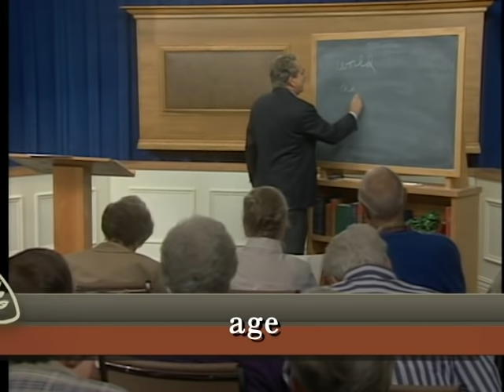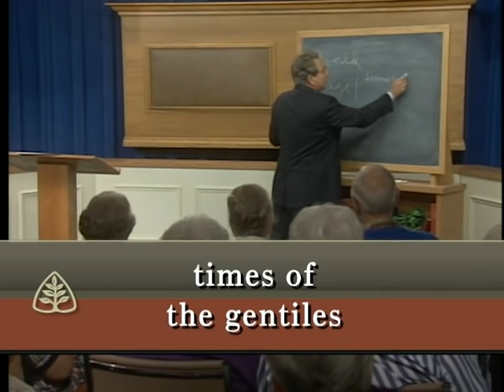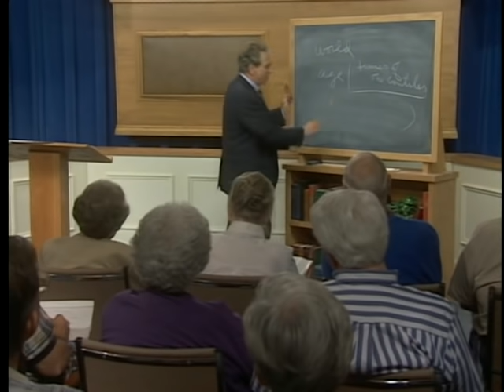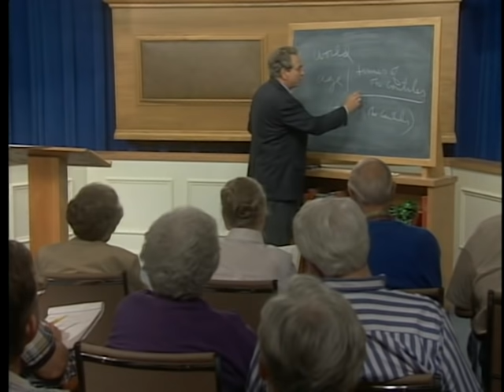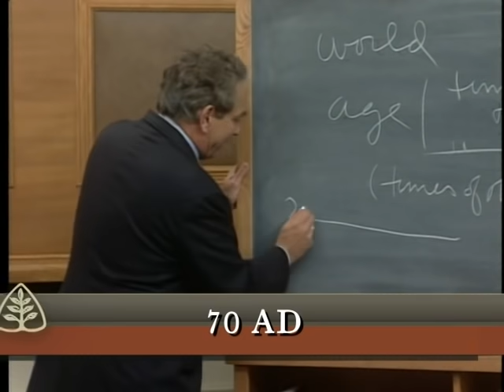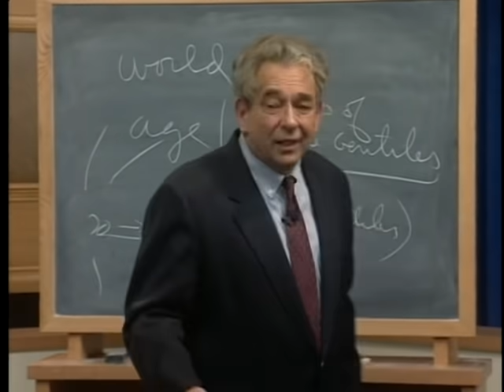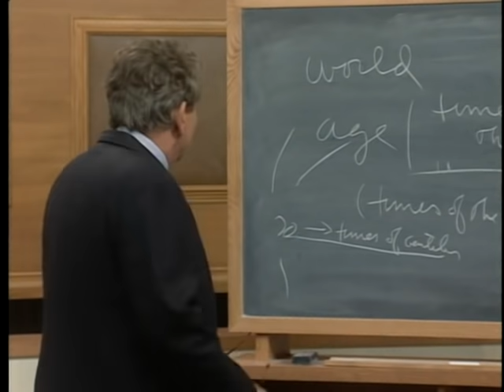The End of the Age: The Last Days According to Jesus with R.C. Sproul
When Jesus spoke about His coming at the end of the age, did He mean at the end of world history? In this message, R.C. Sproul explains that these passages describe not Jesus’ final judgment but something else entirely.

This is the 6th in a series of messages by Dr. Sproul on the last days. See other videos in the series